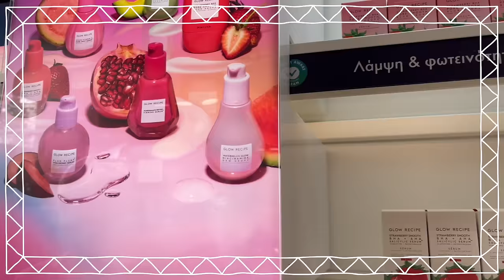BUSY DAYS IN MY LIFE // co vše jsem stihla za tři dny!!!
Ahoj AGAPES (lásky)❤️  dnes jsem pro vás natočila video:
BUSY DAYS IN MY LIFE // co vše jsem stihla za tŕi dny!!!